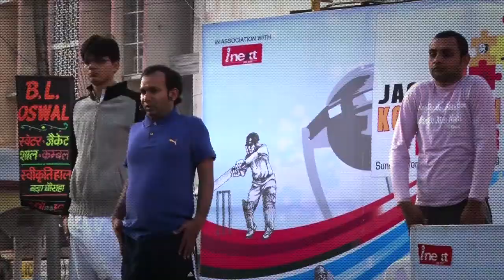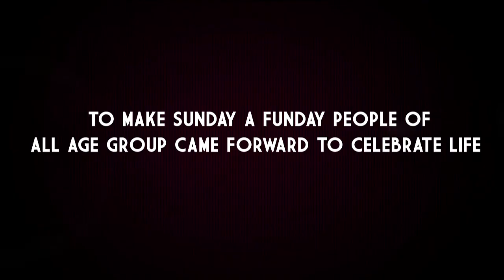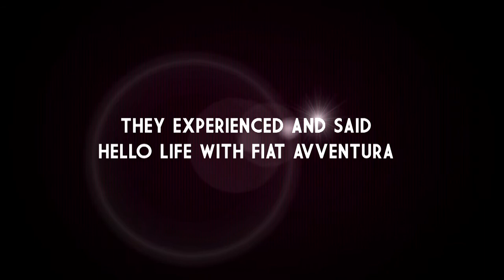Kanpur Lives Alive with the Avventura!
In the early hours of the morning, the people of Kanpur resolved to embrace the day with an active lifestyle in mind. The Avventura was the centre of attraction, giving a taste of what it feels to ‪#‎LiveAlive‬.

Relive the experience with us!